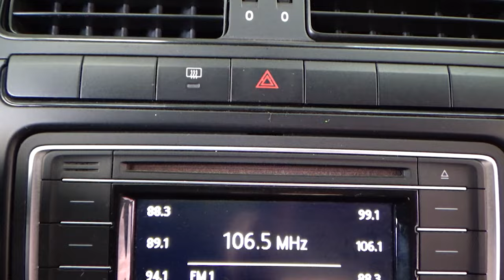Volkswagen / Vento / 2018 - 13829